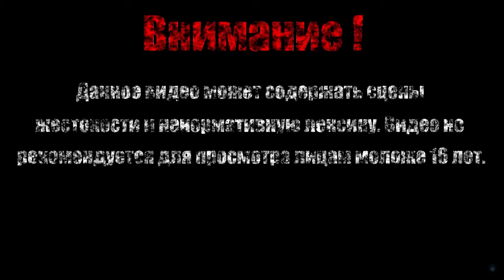ХРАМ ДРАКОНА【Dark Souls II Scholar of the First Sin】#40